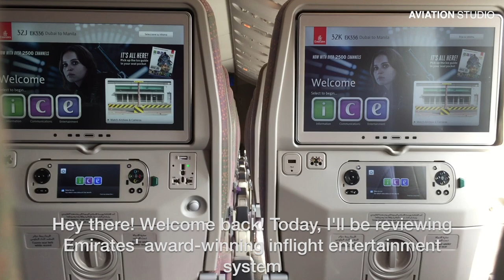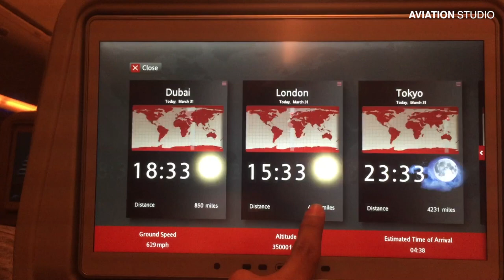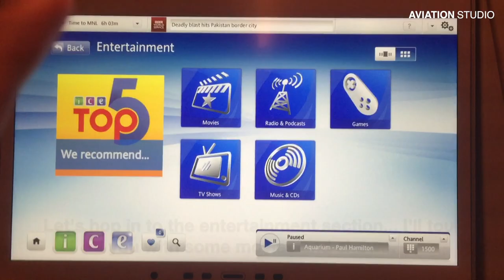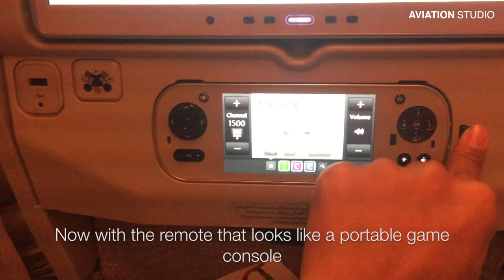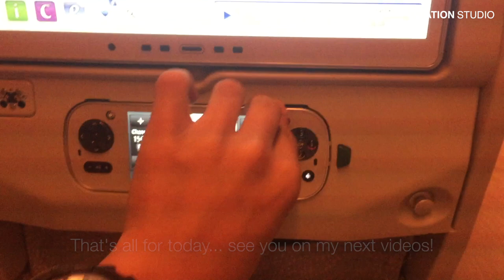Emirates NEW Inflight Entertainment [ICE] Review | Boeing 777-300ER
Welcome aboard! Watch the FULL REVIEW of Emirates' NEWEST award-winning Inflight Entertainment called "ICE" (Information, Communications, and Entertainment). This IFE is available in their newest Boeing 777's and Airbus A380's.

Fall in love with a classic romance. Lose yourself in the latest edge-of-your-seat series. Or create a playlist of your favourite songs. Let our inflight entertainment take you to places you won’t find on a map.
Choose from over 4,000 channels of movies, TV shows, music and games, on demand and in multiple languages. And we have a selection of entertainment with Audio Description and Closed Captioning.